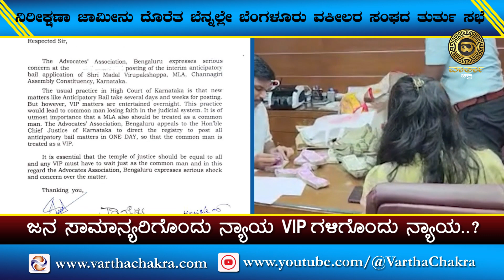ಒಬ್ಬೊಬ್ಬರಿಗೆ ಒಂದೊಂದು ನ್ಯಾಯಾನಾ? ಏನಾಗ್ತಿದೆ?